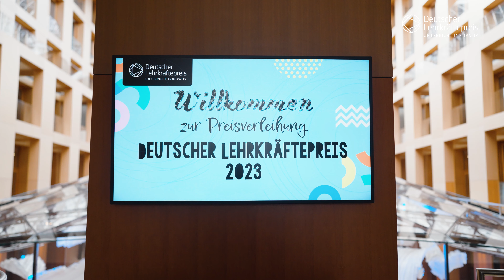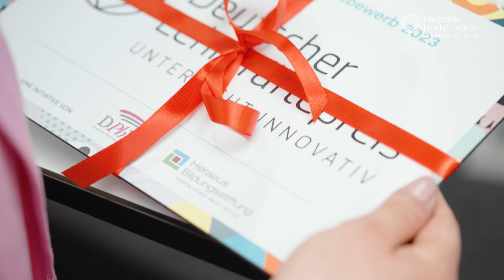Preisverleihung des Deutschen Lehrkräftepreises | Unterricht innovativ 2023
Am Montag, den 29. April 2024, wurden die Preisträgerinnen und Preisträger des "Deutschen Lehrkräftepreises - Unterricht innovativ 2023" in Berlin prämiert!

Mit dabei waren in diesem Jahr

- Jürgen Böhm (Staatssekretär im Bildungsministerium Sachsen-Anhalt)
- Dr. Steffen Bruendel (Geschäftsführer der PWC-Stiftung),
- Steffen Freiberg (Bildungsminister des Landes Brandenburg),
- Martin Fugmann (Geschäftsführender Vorstand der Heraeus Bildungsstiftung),
- Katharina Günther-Wünsch (Bildungssenatorin des Landes Berlin),
- Christine Hauck (Geschäftsführerin bei Cornelsen)
- Alexandra Heraeus (Vorstandsvorsitzende der Heraeus Bildungsstiftung),
- Christine Heraeus (stellv. Vorstandsvorsitzende der Heraeus Bildungsstiftung),
- Prof. Dr. Susanne Lin-Klitzing (Bundesvorsitzende des DPhV),
- Julia Röhrich (Schöpflin Stiftung)
- Dr. Kirsten Siersleben (Generalsekretärin der DZ-Bank)
- Bettina Stark-Watzinger (Bundesbildungsministerin, Schirmherrin der Wettbewerbsrunde 2023),
- Jan-Martin Wiarda (Moderator, Journalist, Politikwissenschaftler, Volkswirt)

Alle ausführlichen Infos, Pressetexte sowie Steckbriefe zu den Preisträgerinnen und Preisträgern finden Sie auf unserer

Musikalisch wurde die Preisverleihung begleitet durch die Band „Duo Magnolia“ (Sophia Bicking & Noah Sadeh) und humorvoll aufgelockert von Poetry Slammer Lars Ruppel.

Wir haben uns sehr gefreut, alle kennenzulernen!
Auf weitere gute Arbeit an Deutschlands Schulen!